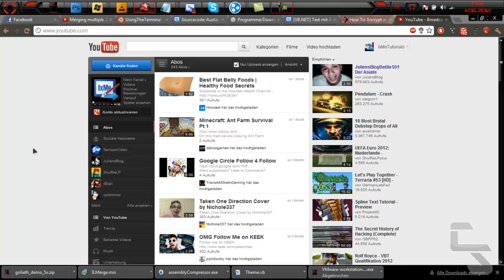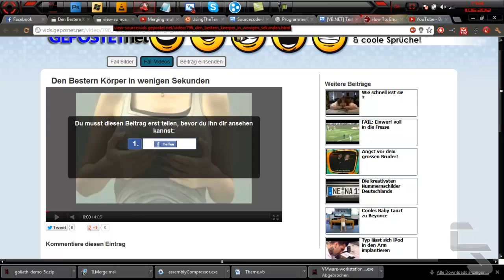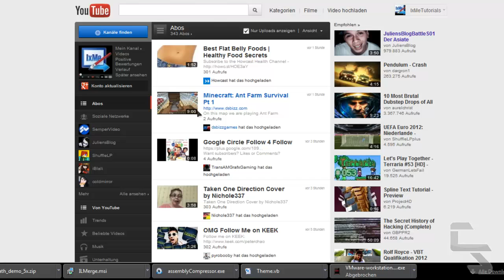Facebook Teilen & Liken um Inhalt zu sehen - Leicht und schnell umgehen